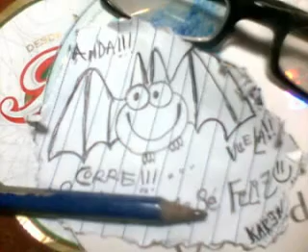gatos de bronce pk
es una de las mejores canciones del f y se la dedico al alguien muy especial para mi